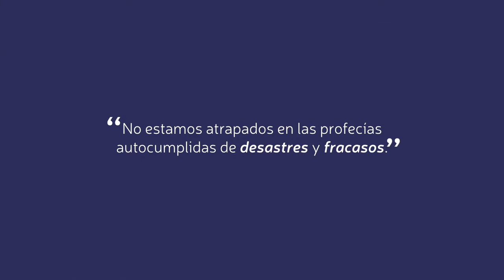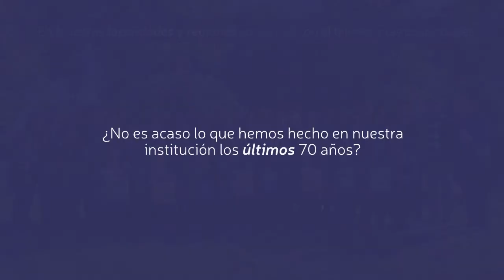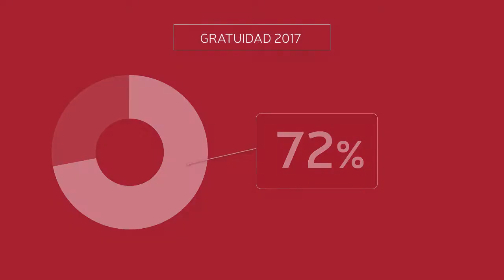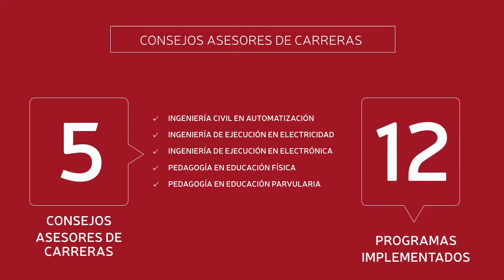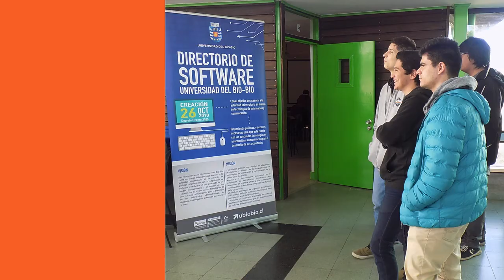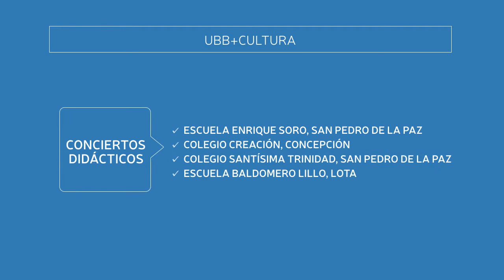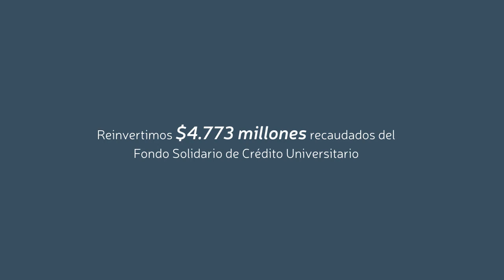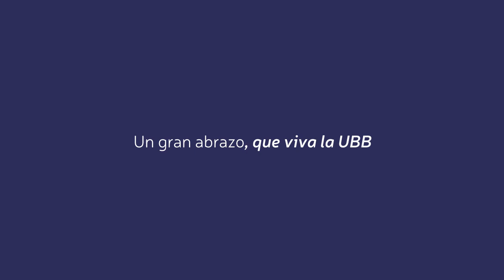Cuenta anual 2017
En medio de las incertidumbres, los miedos y las angustias que naturalmente produce un proceso de reformas generales y en particular de la educación superior, la Universidad del Bío-Bío rinde cuenta pública del año 2016, comparte sus sueños de una sociedad mejor y presenta sus desafíos para 2017. Con estas palabras, el rector Héctor Gaete Feres dio inicio a su intervención en la ceremonia central del programa de celebración del septuagésimo aniversario institucional, que tuvo lugar el miércoles 12 de abril en las sedes Concepción y Chillán.